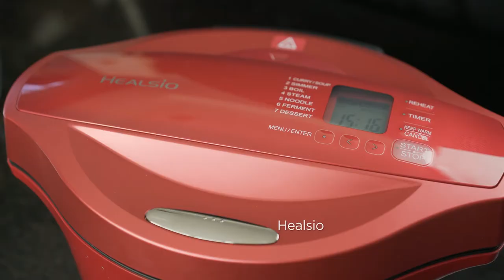Sharp - Cooking with Family